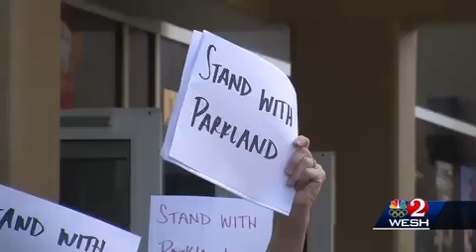Group calls for ban on assault weapons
Dan Billow reports.